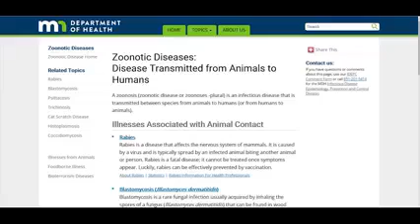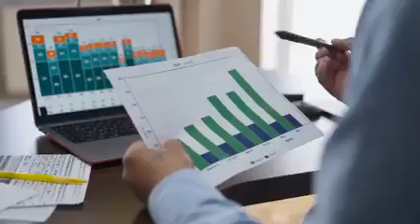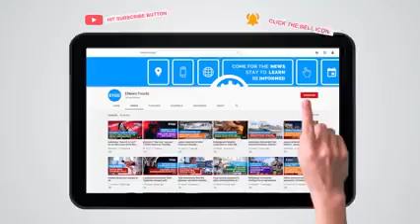Age of Outbreaks: Expect More Animal Diseases to Emerge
monkeypox, outbreak, pandemic monkeypox, monkeypox pandemic, Zoonoses, zoonosis, zoonotic influenza, salmonellosis, West Nile virus, plague, coronaviruses, rabies, brucellosis, Lyme disease

The monkeypox outbreak may be the signal of the age of outbreaks.